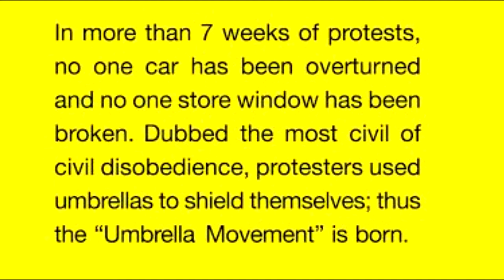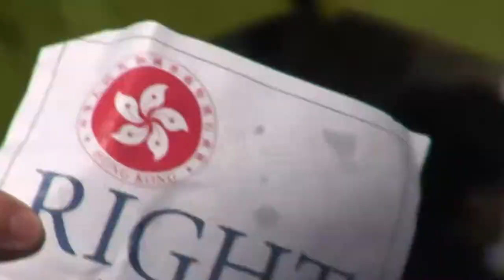2014 - Visual Artists Guild in Support of Hong Kong Umbrella Movement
On November 15, 2014, the Great Firewall of China Marching Brigade of Visual Artists Guild
brought attention to the people of Pasadena, California during the Doo-Dah Parade,
about Hong Kong's Umbrella Movement, urging them to express support for:
Hong Kong's Universal Right to Vote,
the Right to Nominate their Candidate and
the Right to Elect their Leader.
Visual Artists Guild also calls on the government of Hong Kong to
 Stop the Violence against Journalists
Visual Artists Guild Salutes the Young People of Hong Kong.